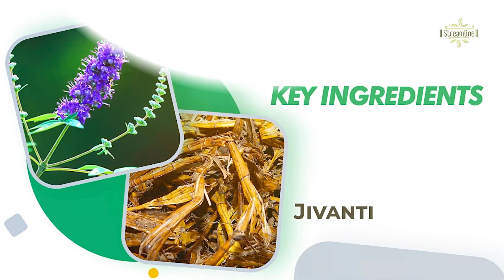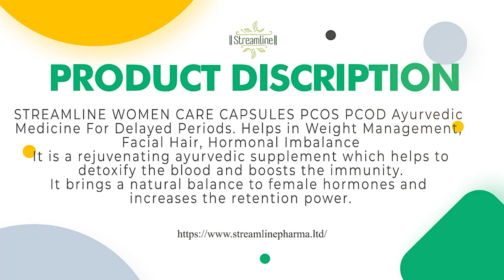Streamline Women CareII Supplement to support women’s health & vitality II Streamline Pharma P LtdII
STREAMLINE WOMEN CARE CAPSULES is a rejuvenating ayurvedic supplement which helps to detoxify the blood and boosts the immunity. It brings a natural balance to female hormones and increases the retention power. It is a complete women health & beauty tonic which is efficacious in abdomen, reduce abdominal pain, regulates reproductive functions and controls heavy bleeding too.
Medicine is used for Delayed Periods. Helps in Weight Management, Facial Hair, Hormonal Imbalance